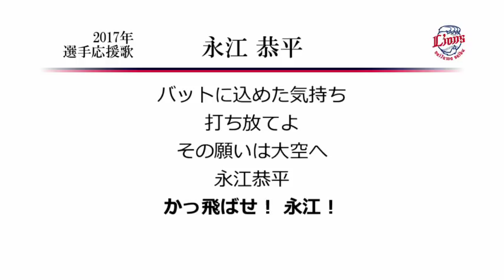埼玉西武ライオンズ 永江恭平 応援歌 [MIDI]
（訂正 : '17時点で永江選手のコールは「かっ飛ばせ！ 恭平！」です。お詫びして訂正いたします）

遅くなりましたが今年もよろしくお願いします。
こちらは西武永江選手の応援歌。
昨年は源田のブレークの陰に隠れ厳しいシーズンに。まだまだ若いですしここから巻き返せるか。